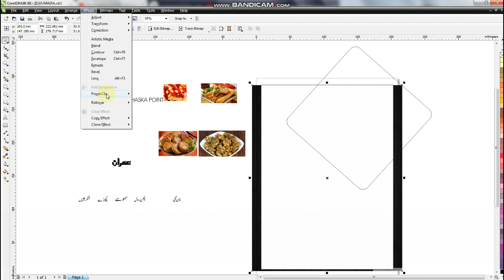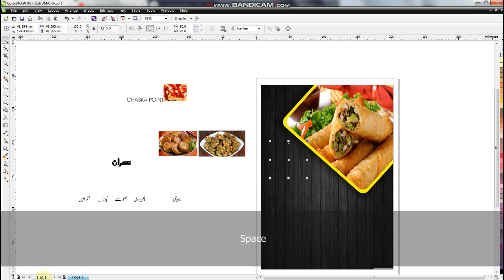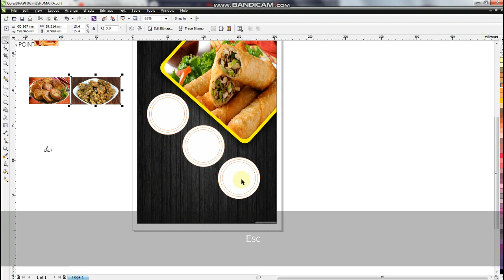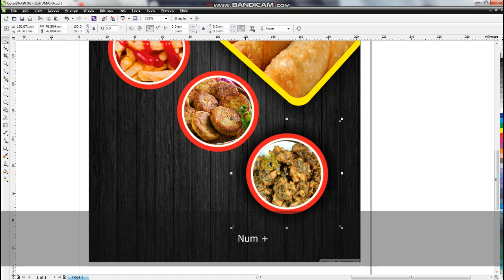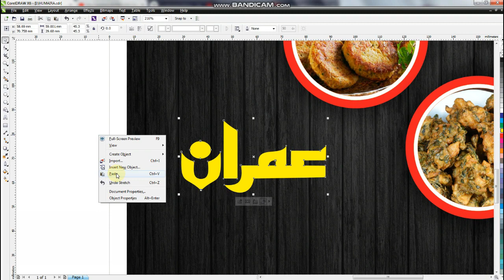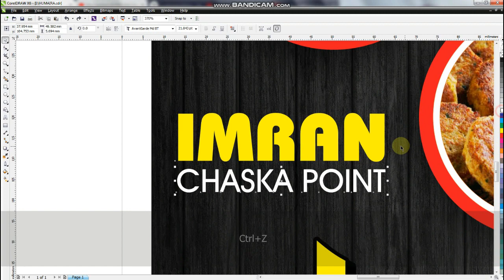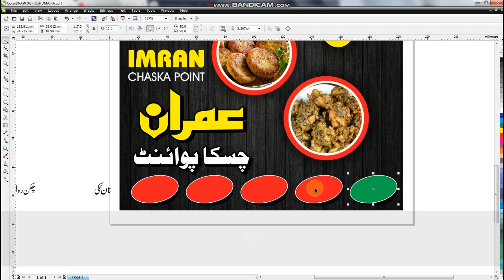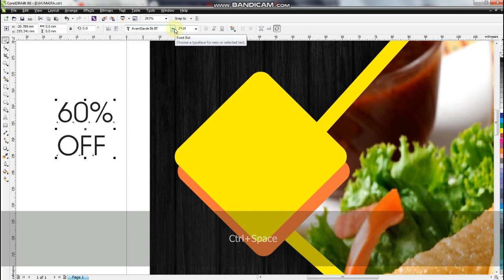How to Make Finger Chips Banner FLex Design in Coreldraw X6 | Best Samosa Shop Flyer Design 2021